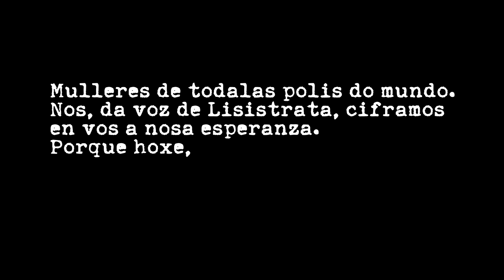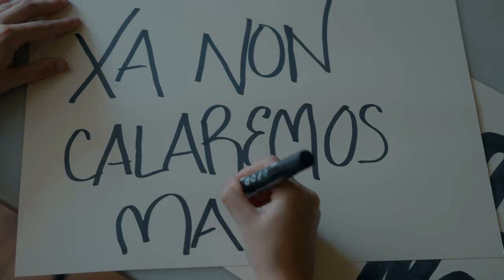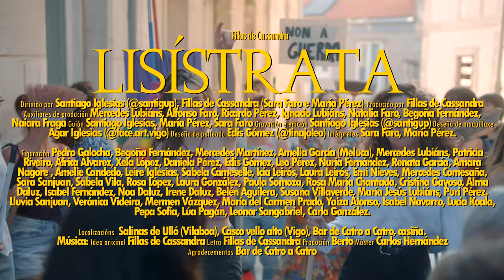Fillas de Cassandra // II. LISÍSTRATA (varre vasoira) - Vídeo Oficial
Videoclipe oficial de Fillas de Cassandra - II. LISÍSTRATA (varre vasoira)

Letra:

Somos distintas das que comezaron
na nosa pel gardamos o o legado
alén das bombas soubemos pararnos:
nin sexo, nin carne, nin putos coidados.

Non asumimos o voso pecado
facedes a guerra cos ollos pechados
non recoñecedes nin o propio bando
A ACRÓPOLE CANTA:

Varre vasoira, vasoira miña,
fai moito tempo que non várre-la cociña.
fai moito tempo que non varres a cociña.

Nós que coñecemos o cariz da trampa
sempre deseñada para a vosa lei.
Deixade de impoñernos tódolos vosos coidados
esta casa en que habitamos non é o hábitat dun rei
e é que unha e outra e outra vez
escoitando a vosa merda sen saber por que.
Somos as fillas de tódalas que se plantaron e dixeron:
QUE QUE QUE!

fai moito tempo que non varres a cociña (x4)
Varre, varre, varre vasoiriña
Vare, varre, vasoiriña miña
A guerra, a guerra, a guerra imos parar

Xa non calaremos máis
Non, non, non, non!
Non, non, non, non, non, non, non!

fai moito tempo que non varres a cociña (x2)

Música e idea orixinal: Fillas de Cassandra
Gravación e edición: Santiago Iglesias
Letra: Fillas de Cassandra
Produción: Berto
Master: Carlos Hernández Nombela
Deseño de maquillaxe: Agar Iglesias
Deseño de peiteado: Edis Gómez

Especiais agradecementos ao bar de Catro a Catro, a todas as que nos acompañáchedes nesta viaxe, así coma aos centos de voces que fixeron posíbel, ao longo da historia, que a popular Vasoirinha chegase até nós.